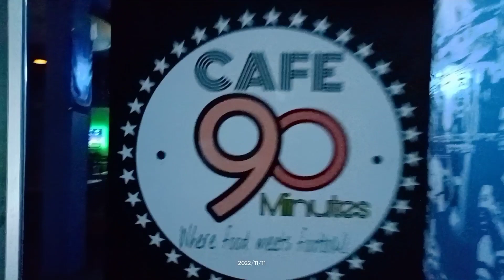enjoying our Holiday's together to the fullest 🤪🤪